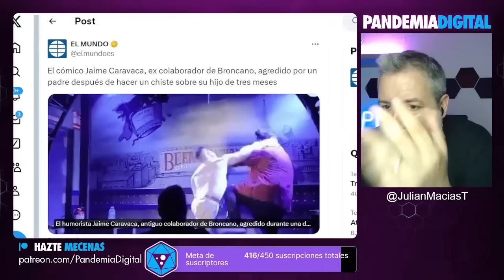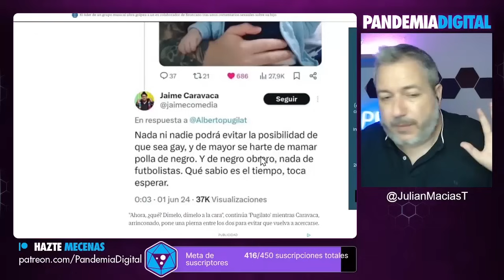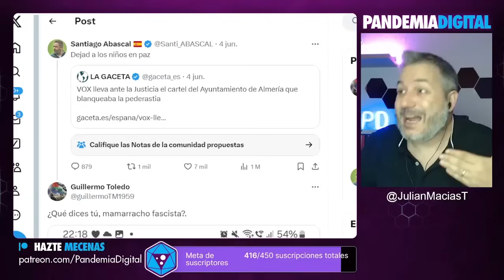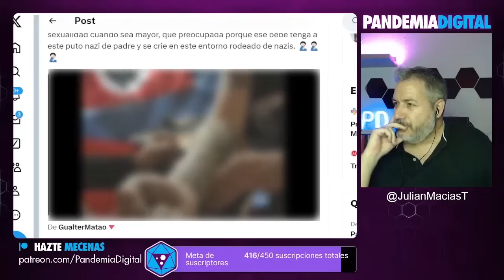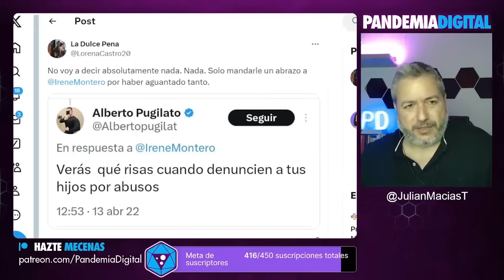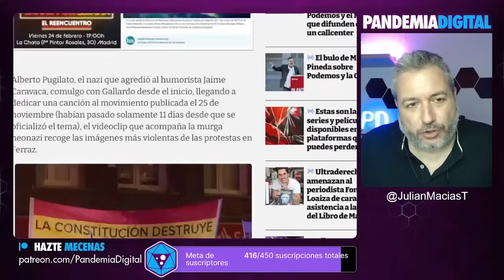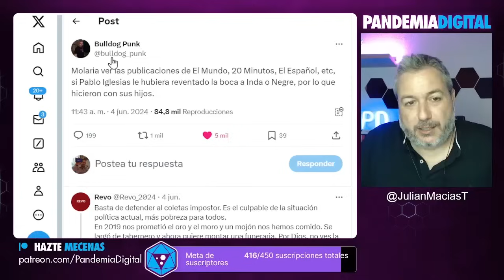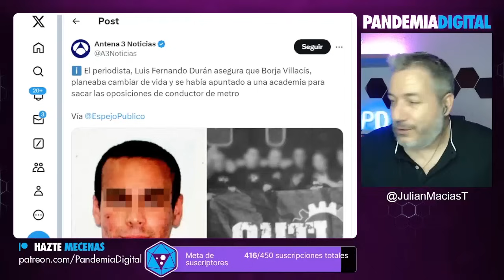LOS MEDIOS BLANQUEAN LA AGRESIÓN DE UN N4ZI A UN CÓMICO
La agresión física de Alberto Pugilato a Jaime Caravaca ante los comentarios sobre su hijo. Análisis de la campaña acusando de p3dofi1o al comentario y el blanqueamiento de VOX con los n4zis confesos.

Únete a nuestra comunidad de YouTube 👇🏾